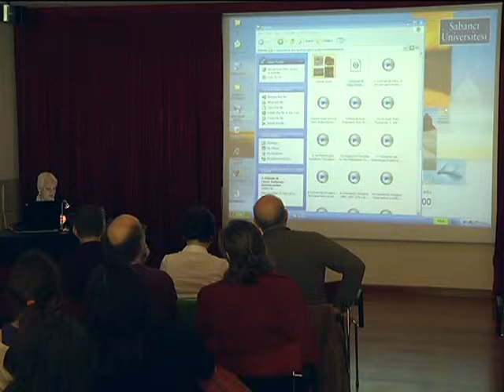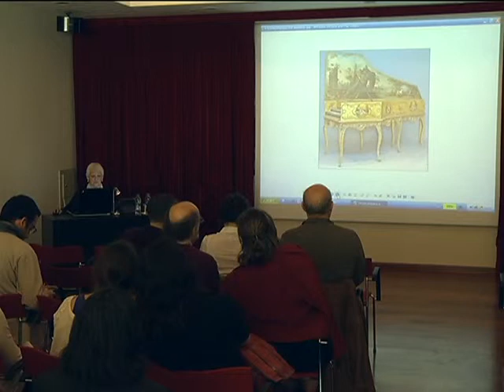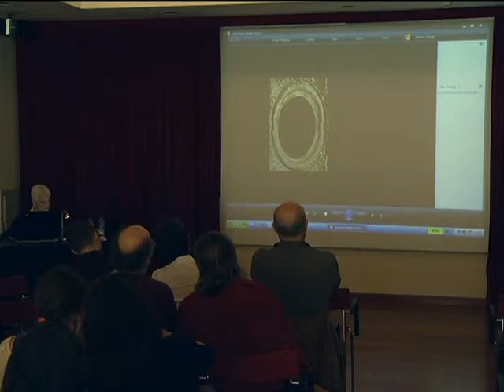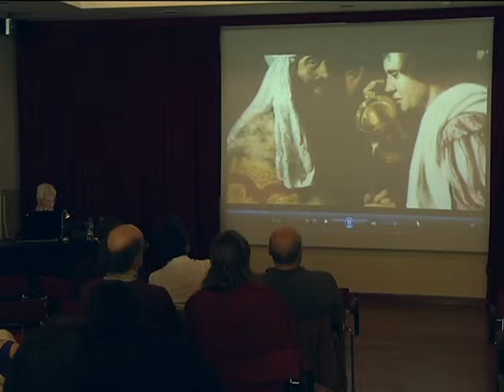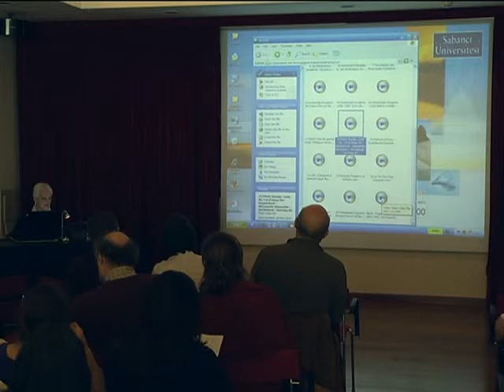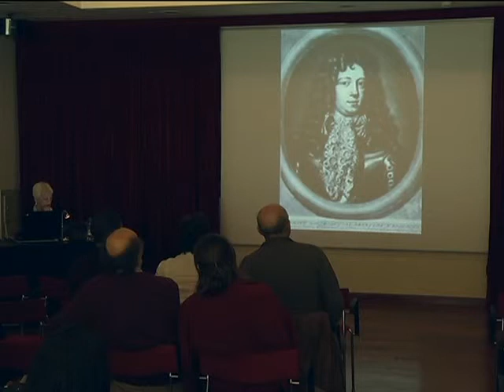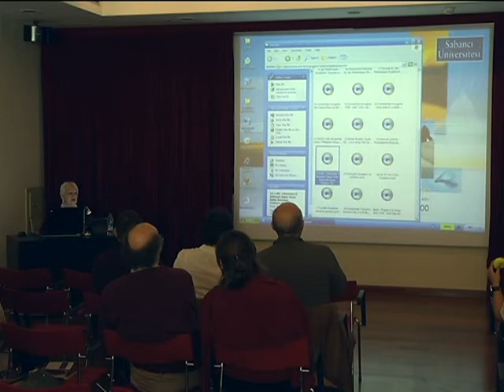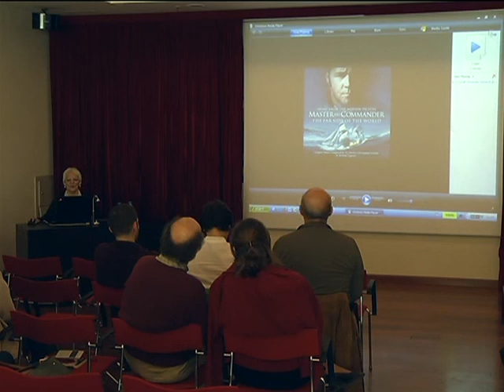Rembrandt ve Çağdaşları Sergisi Konferansları - Prof. Filiz Ali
Rembrandt ve Çağdaşları Sergisi Konferansları
Prof. Filiz Ali